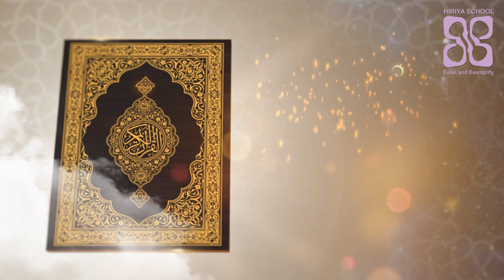Roadhaige bas 8